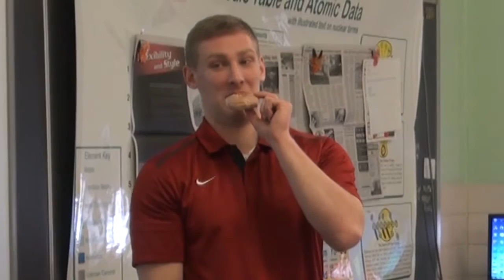WBCS TV - BHS Question of the Week 3/11/16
Who is your favorite music artist/song?